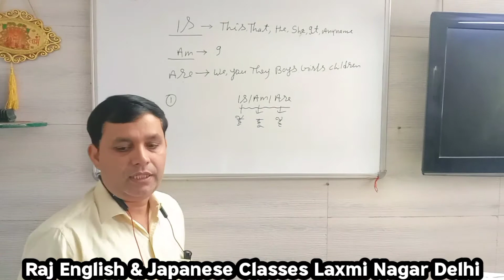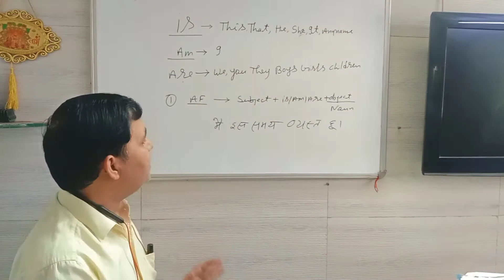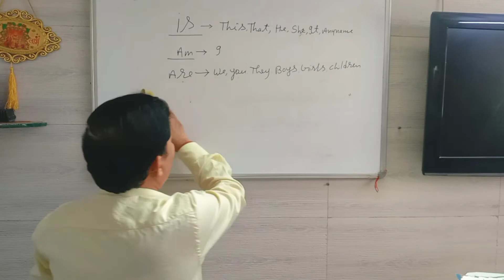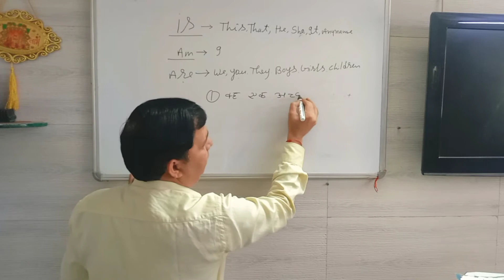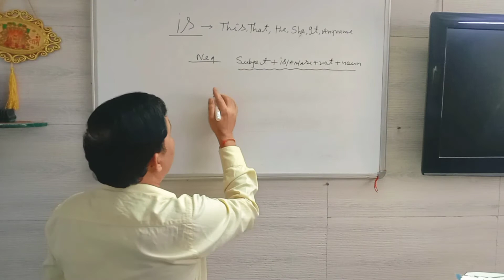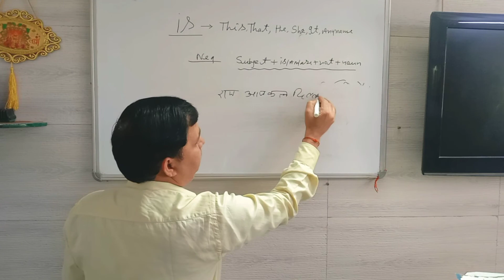Is Am Are + to, Was Were Will be + to, Has/Have/Had/ Example Hindi To English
हिंदी मीडियम वाले Students के लिए अलग बैच

"is am are + to"
"english speaking"
"grammar"
"english learn"
"english grammar"
"was were + to"
"has have + to"
"having to"
"will be + to"
"learn english"
"english"
"english lesson"
"is to"
"is am are to ka use"
"is ka use"
"am ka use"
"are ka use"
"has to have to had to"
"having to ka use"
"having to means"
"is to example"
"am to example"
"are to example"
"has to example"
"have to example"